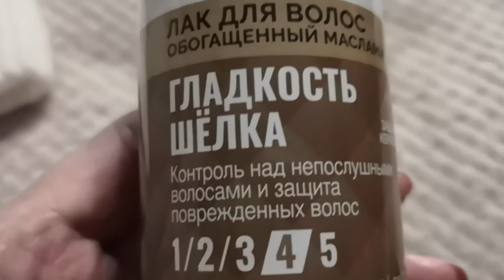ПОКУПКИ!!! ПРИМЕРКА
Примеряю куртки